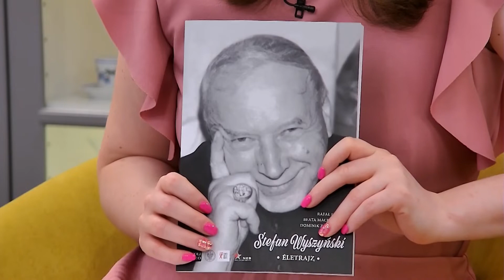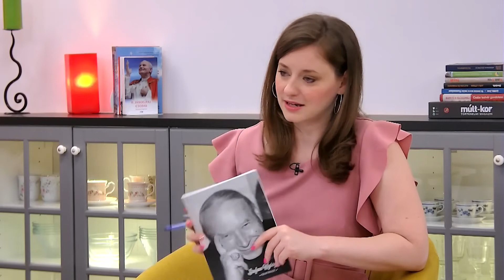Wyszyński bíboros Életrajz című kötete megjelent - Joanna Urbańska - 2022.07.04. - Délelőtt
Június 20-án bemutattak egy új kötetet Wyszynski bíboros életéről. A többek között, a Lengyel Intézet gondozásában is kiadott könyvről Joanna Urbanskával beszélgettünk.